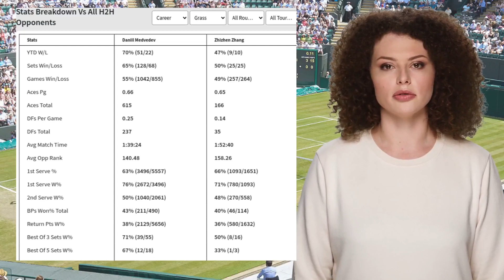MEDVEDEV VS ZHANG PREDICTION H2H | TERRA WORTMANN OPEN SECOND ROUND TENNIS PREDICTIONS TODAY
Medvedev VS Zhang  Prediction H2H at Terra Wortmann Open Second